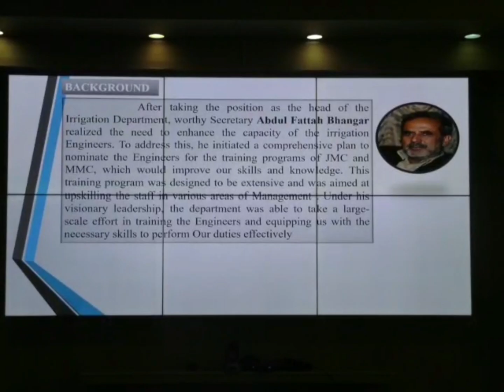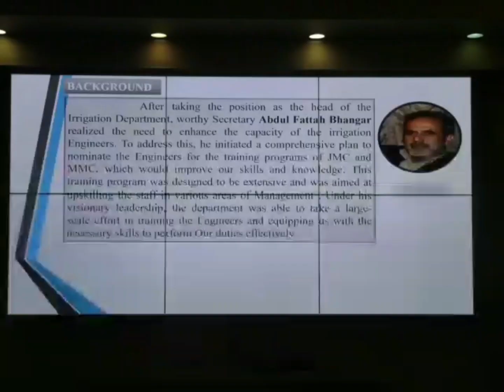Irrigation Department experience sharing/ press briefing session recent Flood Irrigation Balochistan